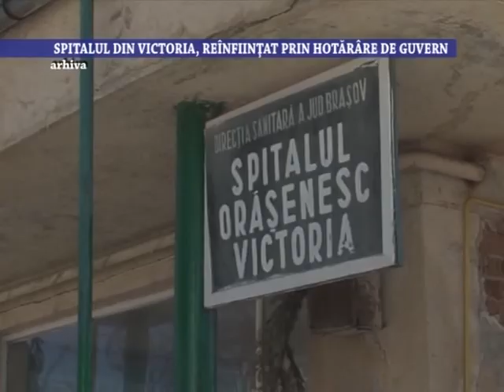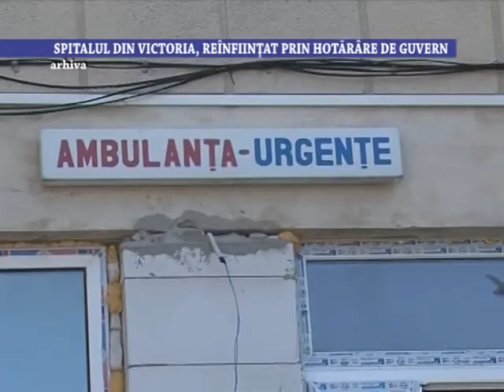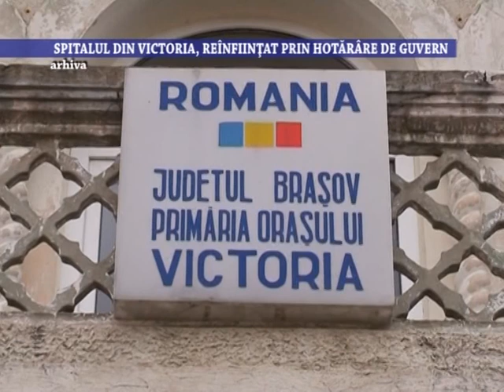Spitalul din Victoria, reinfiintat prin Hotarare de Guvern - 14 iulie 2021